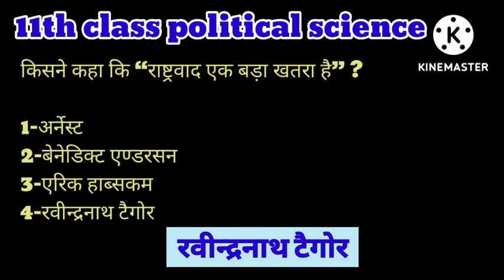11 class political science mcq(4)